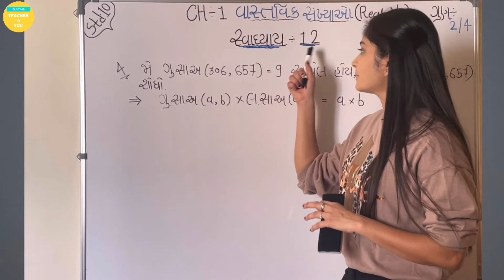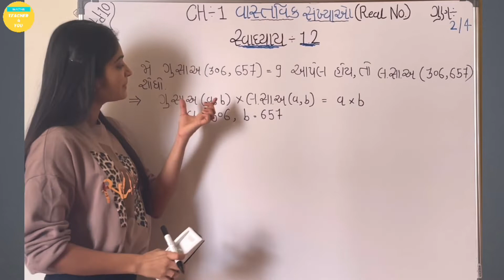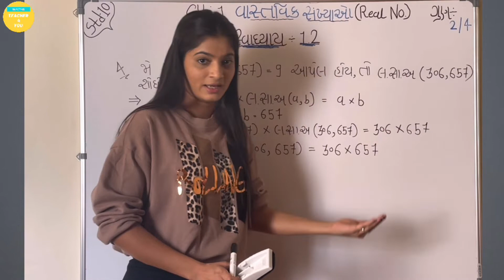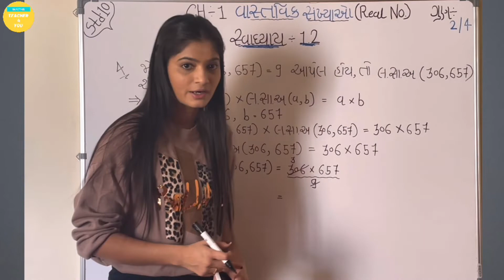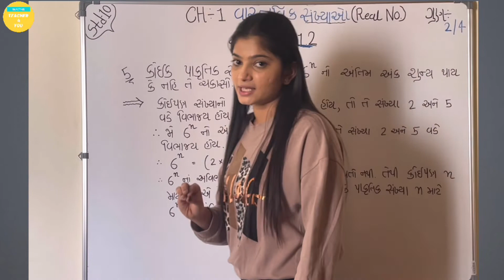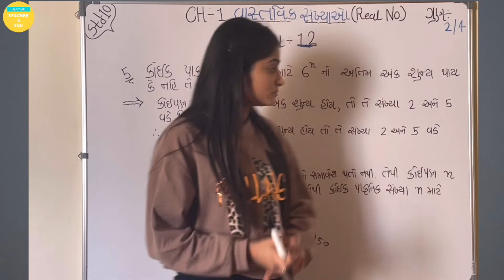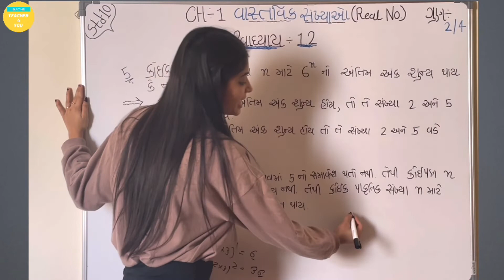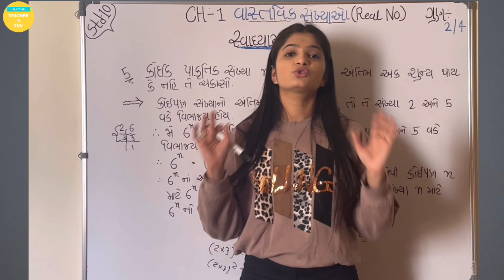Std-10 Maths Ch-1 Real Numbers(વાસ્તવિક સંખ્યાઓ) Ex-1.2 Q-4,5(દા-4,5) in NCERT gujrati by NIkitaMam.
In this video, we are going to learn the most easiest & important chapter of std 10 maths. We will learn the Ex-1.2 Q-4,5( દા-4,5) and will see all exercise examples of std-10 maths chapter-1 Real Numbers(વાસ્તવિક સંખ્યાઓ).
Std-10 Maths ch-1((વાસ્તવિક સંખ્યાઓ)) સ્વાધ્યાય-1.2 Q-4,5 (દા-4,5). std-10 maths ch-1 whole chapter are solved by Nikita Mam in gujrati.
In this video we are going to learn std-10 maths chapter-1 Real Numbers in gujrati. dhoran-10 maths NCERT syllbus in gujrati. All Exercize and imporatant examples related to exam solved by Nikita mam.I will prove that i am best maths tutor for you.
If you have any doubt related to chapter related examples then please comment me I will give you a best & easiest solution for that.And yes don't forget to Like, Subscribe and Share this video to your school group.
Std-10 Maths Chapter-1 Real Numbers(વાસ્તવિક સંખ્યાઓ) in Gujrati.